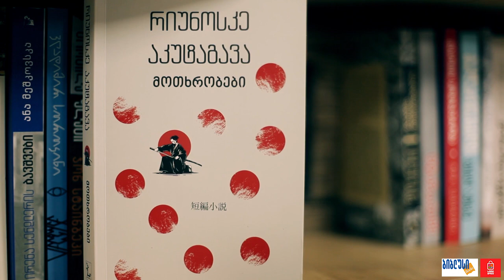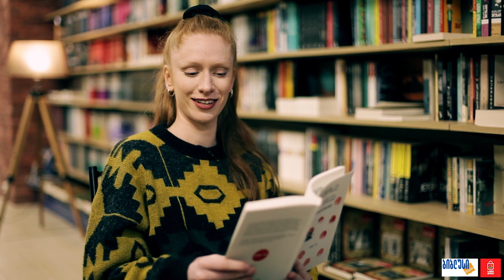ხმოვანი წიგნები - მანდარინები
ხმოვანიწიგნები მსახიობ, ქეთა შათირიშვილთან ერთად, დღეს წარმოგიდგენთ იაპონელი მწერლის რიუნოსკე აკუტაგავას მოთხრობას "მანდარინები".